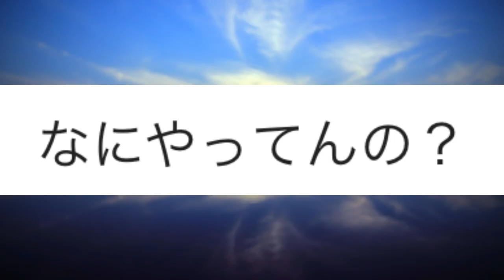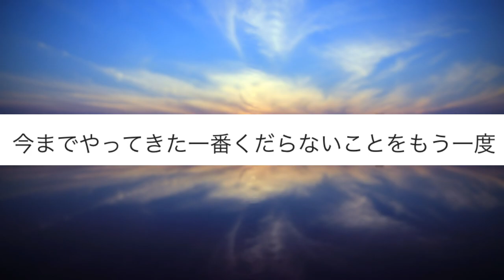お待たせ！質問コーナー回答編だ！！！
【株式会社カラフルコネクト】のたっくーと申します。
福岡を中心にエンターテイナーとして活動してます！

色々な所に出没するので、見かけた際はお声掛けくださいっ